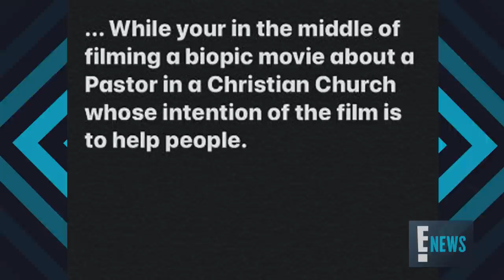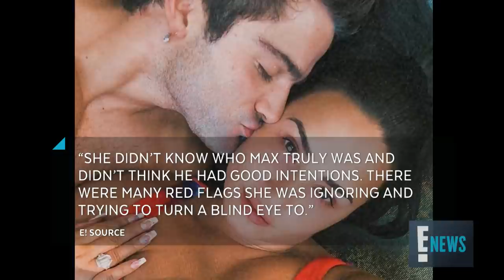Max Ehrich Says He Learned of Split with Demi From Tabloids: "He's Lying" | E! News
The actor claims he wasn't aware of his split with the "Sorry Not Sorry" singer until seeing it in the media. Was Max really blindsided by Demi? Get the details.